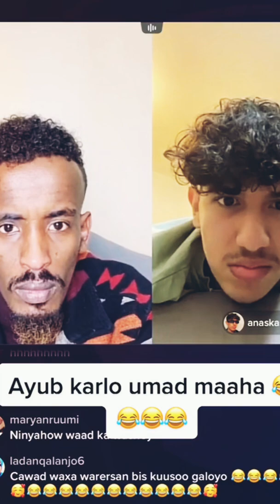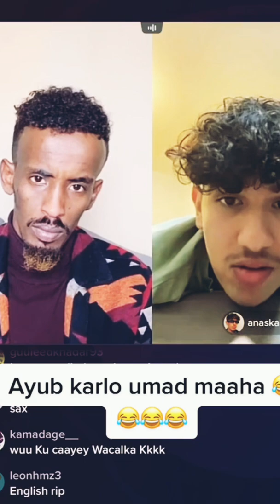KAARLO KAARLO MUQAAL QARSOON QARAAXO BDN SOMALI TIKTOK